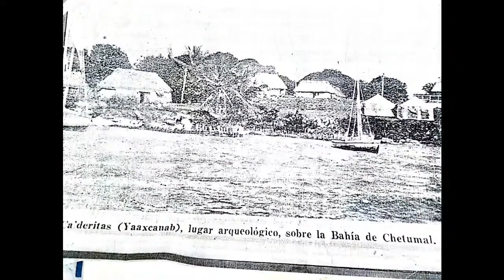50 años de Quintana Roo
Estado: Quintana Roo
México Legendario - La puerta a la cultura
Producción y conducción: Marlene Logo